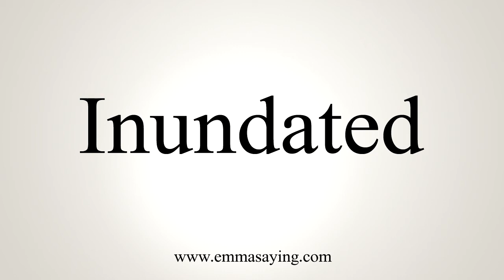How To Say Inundated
Learn how to say Inundated with EmmaSaying free pronunciation tutorials.